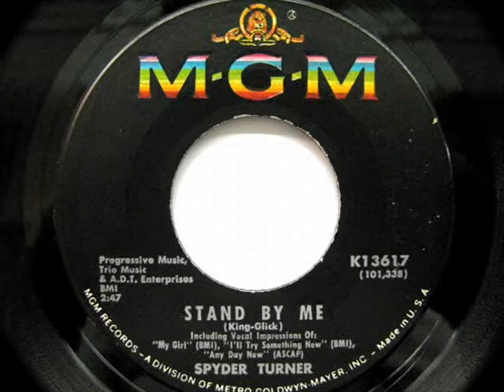Spyder Turner Stand By Me (Original 45 Version)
Spyder Turner's 1966-67 classic hit version of  'Stand By Me' on MGM Records was a
masterpiece recording.  His vocal impressions of Jackie Wilson, David Ruffin, Billy
Stewart, Smokey Robinson and Chuck Jackson was his way of tributing to the great
top R&B / Soul artists during the era of the mid 1960's.  Chuck Jackson was Spyder's
influence in music.

'Stand By Me'  hit  No.3 on Billboard's R&B Singles chart, the week ending January 28, 1967
while his self-titled LP  'Stand By Me'  charted No.25 on the R&B album charts on April, 15 1967.

Originally recorded by Ben E. King in 1961,  it was based on a old spiritual called
'Lord, Stand By Me'.  King wrote new lyrics to the tune.